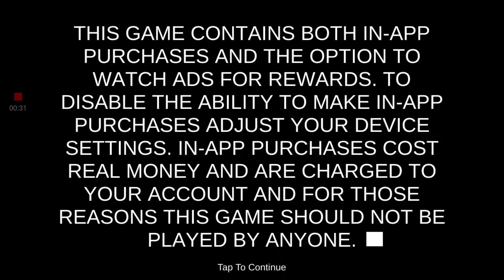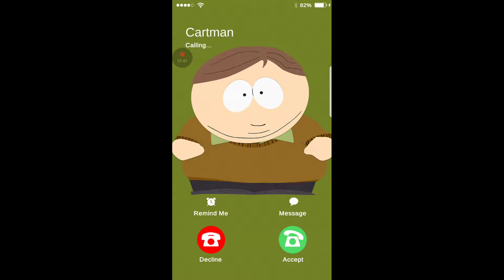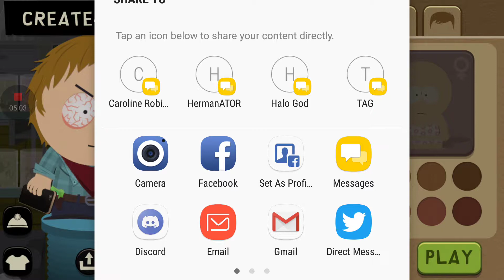South Park PHONE DESTROYER Gameplay #1 - The Basics